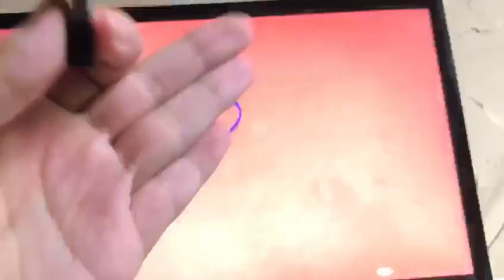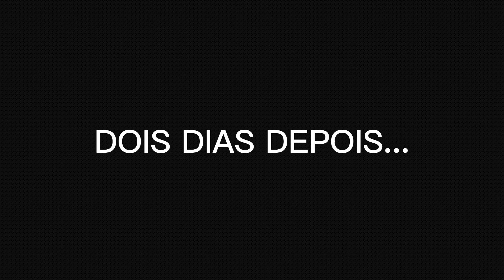ASSISTI A ESTREIA DE BARBIE NO CINEMA